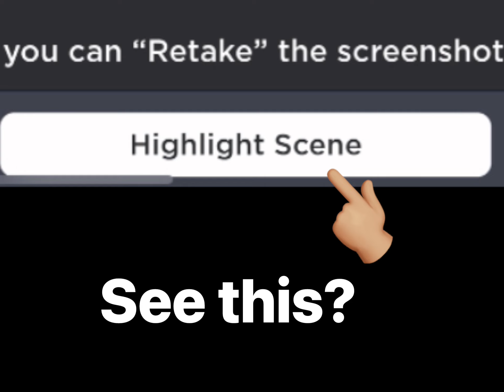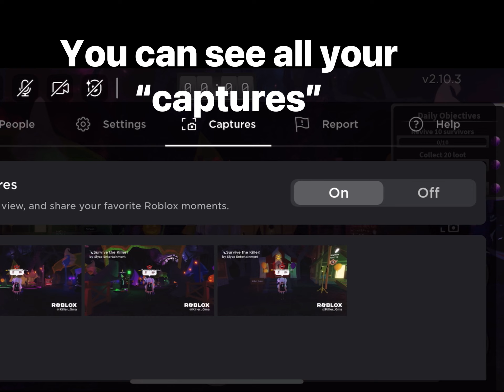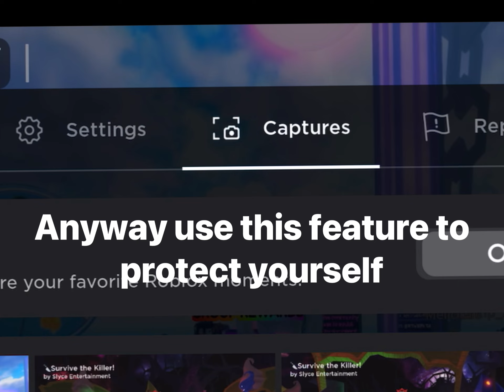NEW FEATURE TO REPORT A PLAYER and much more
💕 ROBLOX HAS A NEW FEATURE TO HELP YOU REPORT A PLAYER AND EXPERIENCE AND TO CAPTURE MEMORIES WITH FRIENDS 💕